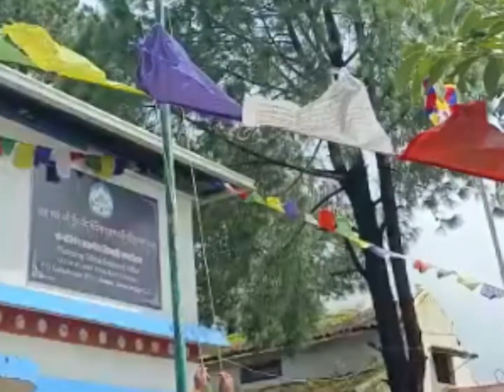Thank You India Program & 75 Azadi Ka Amrit Mahotsav/ 2022/ Mainpat